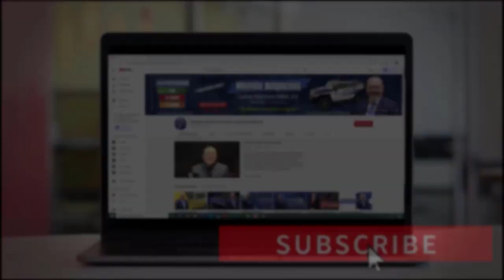✅SIN TRABAJO? TRABAJE Por CUENTA PROPIA y SUBA SUS INGRESOS!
Recomendacion para que trabaje por cuenta propia y logre hacer un start up igualando incluso tener los mismo beneficios que un empleado de un trabajo tradicional. Trabajar en los Estados Unidos es el sueño de millones de personas, no solo por su economía, sino también por la gran oportunidad laboral que hay. Muchos creen que es complicado conseguir un empleo en USA y más aún con la crisis de la pandemia, pero la verdad es, que existen plazas de trabajo con mejor salario y pocos requisitos. Si usted desea saber cuáles son y cuanto usted podría ganar, no se pierda este video. Bienvenidos!!!